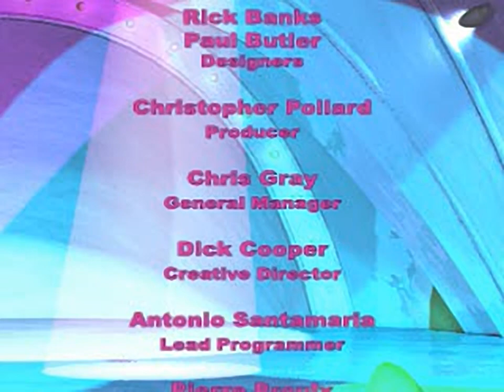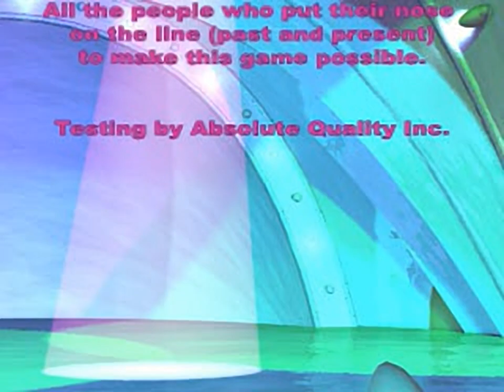Q-bert - all videos for the Playstation 1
00:00 - CRED995.STR
01:06 - D1IN496.STR
01:39 - D1OUT125.STR
01:47 - D2IN283.STR
02:06 - D2OUT125.STR
02:15 - D3IN455.STR
02:44 - D3OUT125.STR
02:53 - D4IN776.STR
03:44 - D4OUT558.STR
04:22 - QEX983.STR
05:27 - QIN925.STR